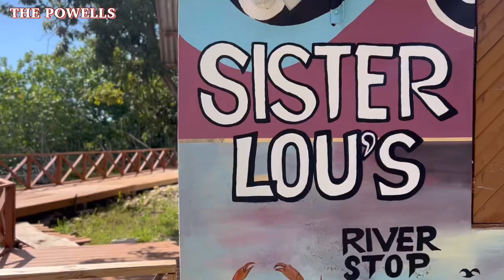STUCK ON A BANANA BOAT FOR TWO HOURS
Was a fun day with a few scares , very eventful.

We did the IRIE SAFARI

THE PELICAN BAR